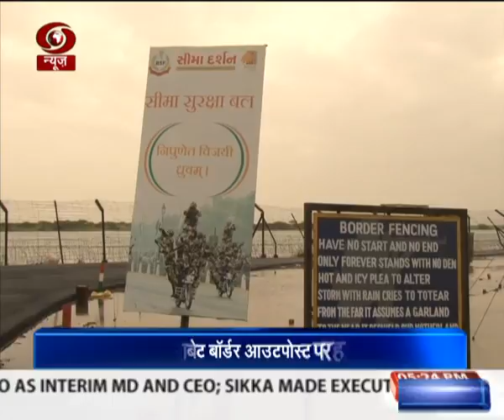गुजरात में सीमा दर्शन को मिल रहा लोगों का भरपूर समर्थन